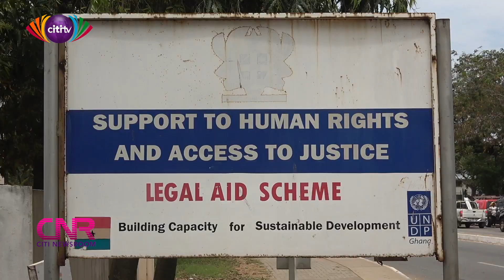Legal Aid Scheme struggling to help poor Ghanaians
The Legal Aid Scheme is struggling to provide Ghanaians who cannot afford lawyers with the legal help they need because of poor working conditions.